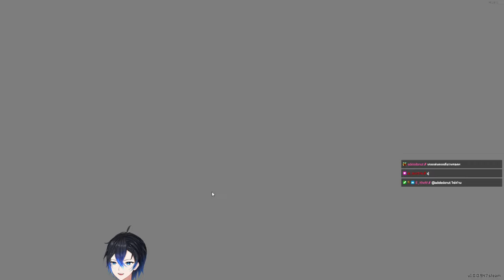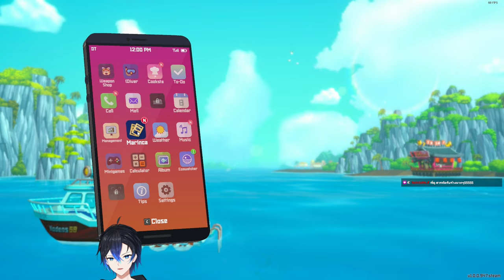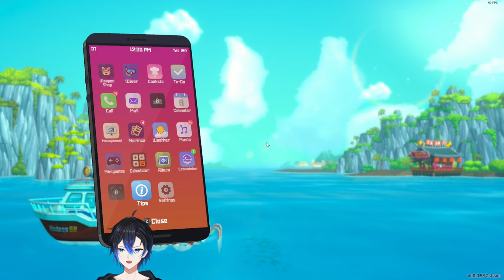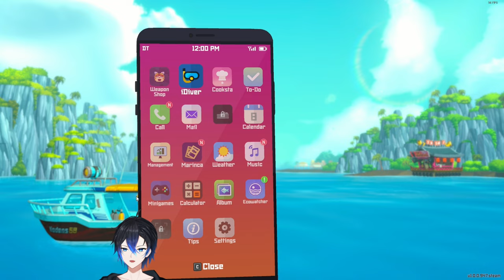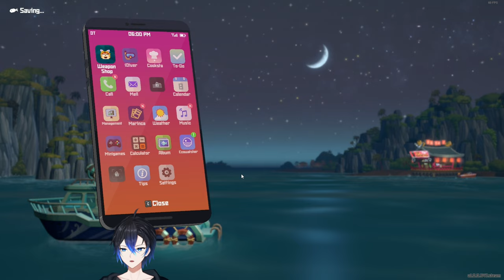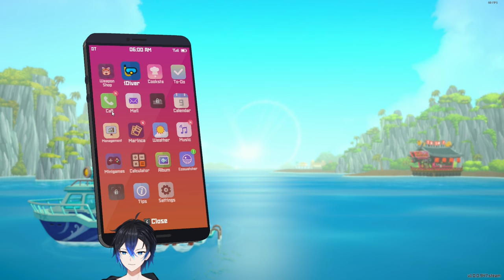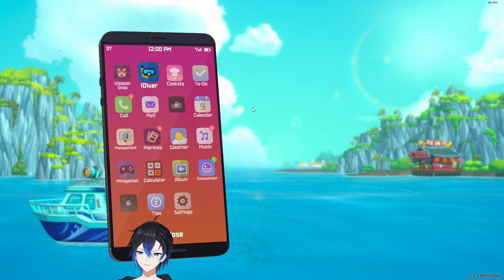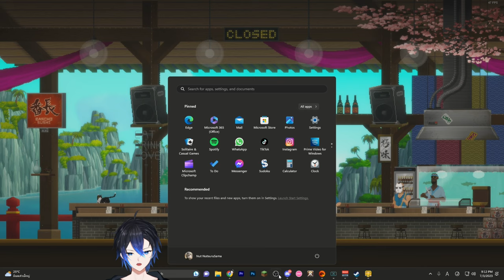(ย้อนหลัง) Dave the diver #3 อารยธรรมใต้ทะเล